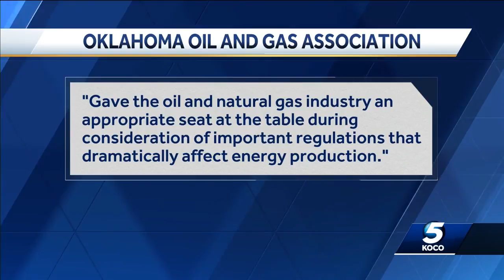Reactions to Pruitt's resignation